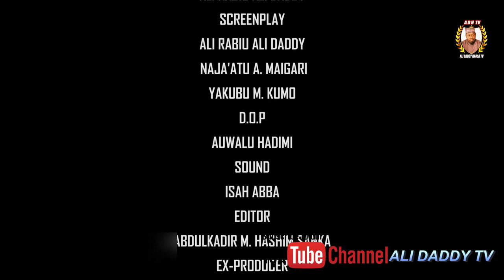Bawan Allah (Risala) 2023 | Hausa Islamic Movie (Ali Daddy) promo